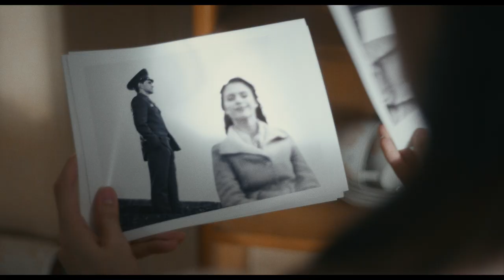FIREBIRD | International Trailer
At the height of the Cold War, a troubled soldier forms a forbidden love triangle with a daring fighter pilot and his female comrade amid the dangerous surroundings of a Soviet Air Force Base.

Firebird is a touching love story set in the Soviet Air Force during the Cold War. Sergey, a troubled young private, is counting the days till his military service ends. His life is turned upside down when a daring fighter pilot, Roman arrives at the base. Driven by curiosity, Sergey and Roman navigate the precarious line between love and friendship as a dangerous love triangle forms between them and Luisa, the secretary to the base Commander. Sergey is forced to face his past as Roman’s career is endangered and Luisa struggles to keep her family together. As the walls close in, they risk their freedom and their lives in the face of an escalating KGB investigation and the fear of the all-seeing Soviet regime. Based on a true story.

Starring: Tom Prior, Oleg Zagorodnii, Diana Pozharskaya
Director: Peeter Rebane